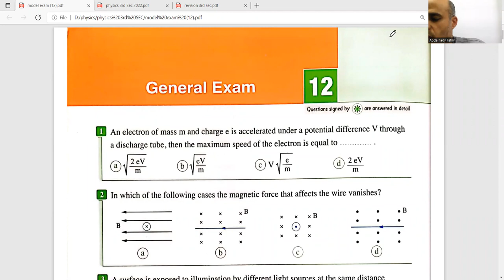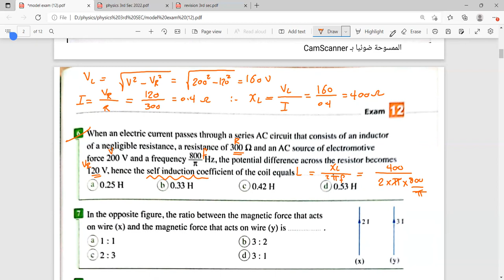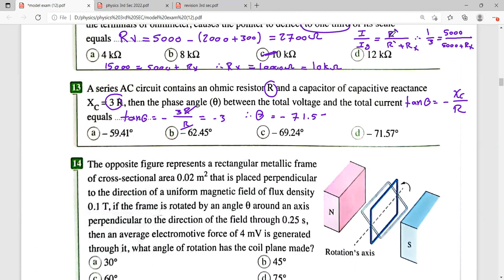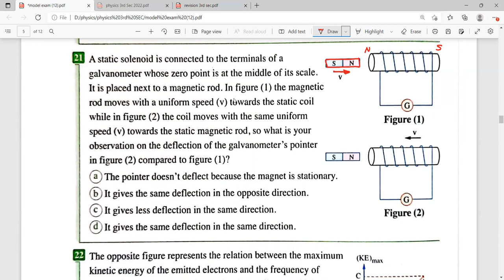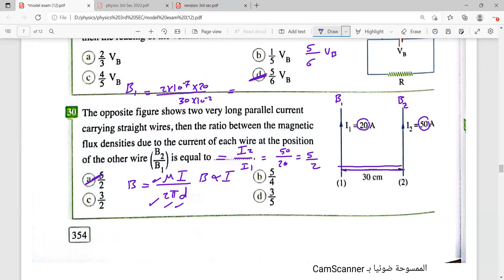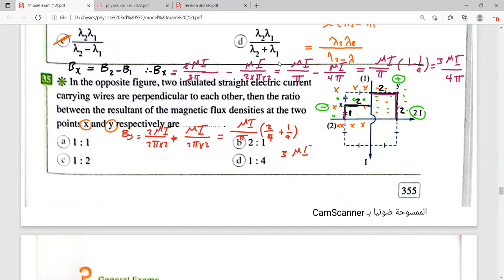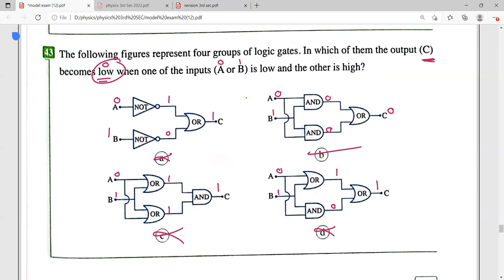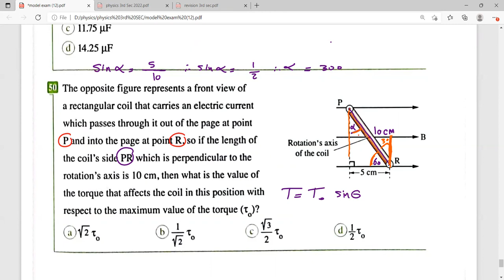model exam 12 Elmoasser final revision